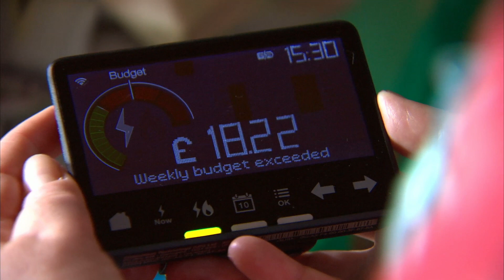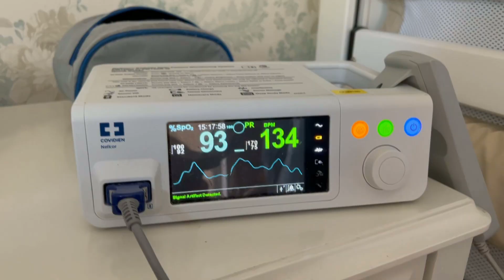Sophie Christiansen’s special report on cost of living crisis and people with disabilities | 5 News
►Although the cost of living crisis is affecting everyone, people with disabilities are disproportionately affected.

In the latest of her special reports for 5 News, Paralympian Sophie Christiansen has been hearing from families who are struggling to manage this winter.